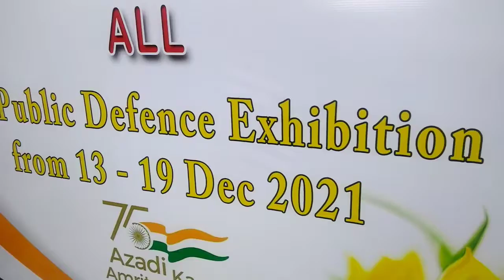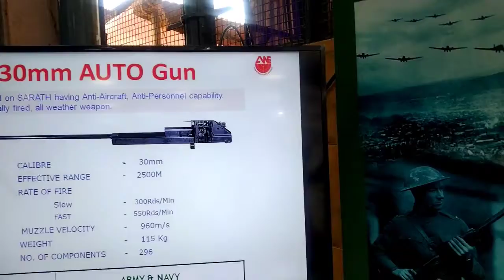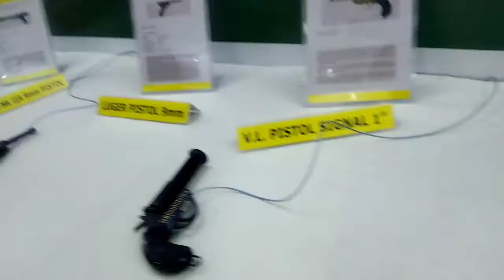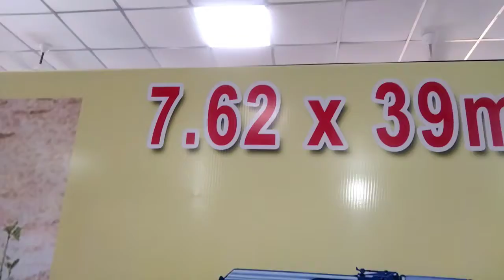vadivu kitchen#shorts // துப்பாக்கி தொழிற்சாலை கண்காட்சி